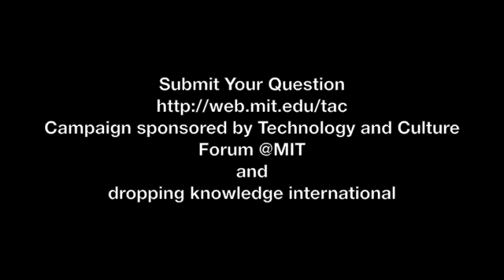Jed Wartman MIT QCampaign.m4v